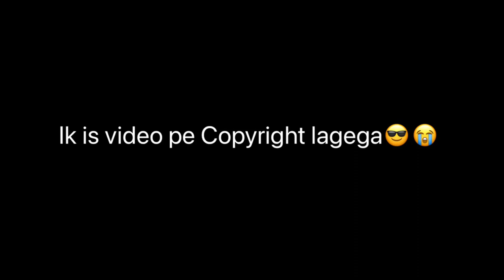Farewell 2022 BVM | Crazy delight Vlogs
If you did ! Follow us on other social handles too
Thankyouu❤️
songs used in this video isnt mine . all credits to their artist